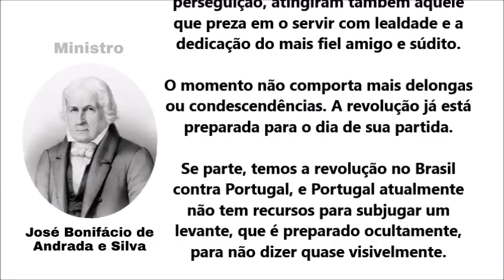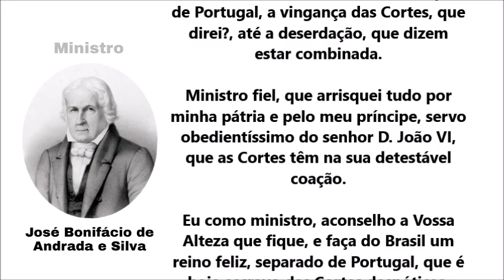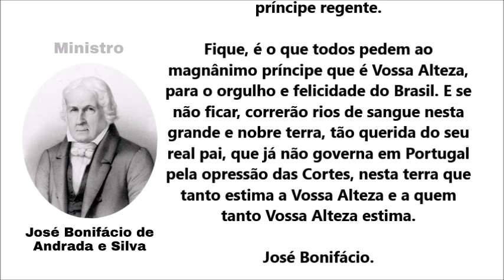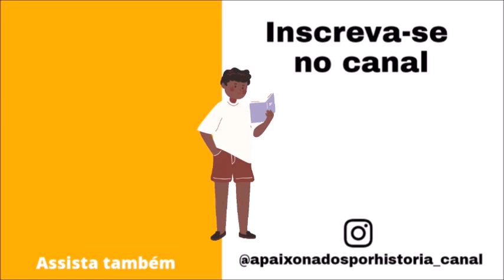CARTA HISTÓRICA DE JOSÉ BONIFÁCIO ACONSELHANDO DOM PEDRO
FONTES USADAS NA PESQUISA:
Livro: "Juro-lhe pela honra de bom vassalo e bom português" Análise das memórias científicas de José Bonifácio de Andrada e Silva. Autor Alex Golçalves Varela. Editora: Anna Blume.

Livro: D. Leopoldina - A história não contada. Autor: Paulo Rezzutti. Editora: Leya.

PDF - José Bonifácio de Andrada e Silva Revisitado: O Professor da Universidade de Coimbra. Universidade Federal de Juiz de Fora, Instituto de Ciências Exatas, Departamento de Química. Sandra O. Franco-Patrocínio, Ivoni Freitas-Reis.

PDF – O patriarca da Independência, José Bonifácio de Andrada e Silva (dezembro de 18221 a novembro de 1823). Biblioteca Pedagógica Brasileira sob a direção de Fernando de Azevedo.

PDF - Os deputados brasileiros nas cortes gerais de 1821. Manuel Emílio Gomes de Carvalho. Edições do Senado Federal – Vol. 12.

O brado de Dom Pedro confirma aos paulistas a soberania de nação independente. Assembleia Legislativa do Estado de São Paulo. Emanuel von Lauenstein Massarani.

O caminho da Independência do Brasil. Assembleia Legislativa do Estado de São Paulo. Antonio Sérgio Ribeiro. JusBrasil.

7 de setembro, São Paulo berço da Independência do Brasil. Assembleia Legislativa do Estado de São Paulo. Antônio Sérgio Ribeiro.

Músicas: Himno Nacional de Brasil (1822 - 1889): “Hino da Independência” (INSTRUMENTAL). Canal Zakarnok TV.